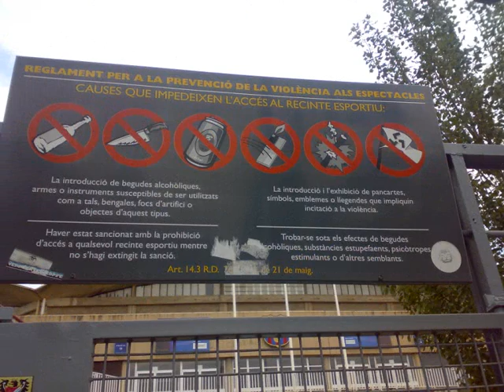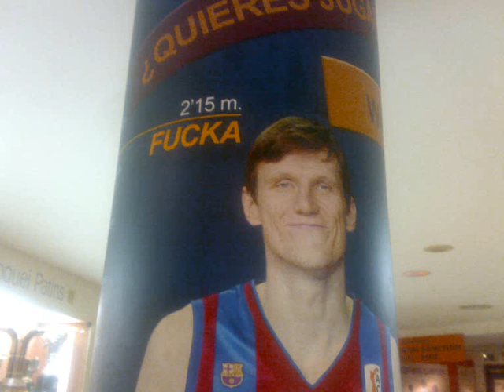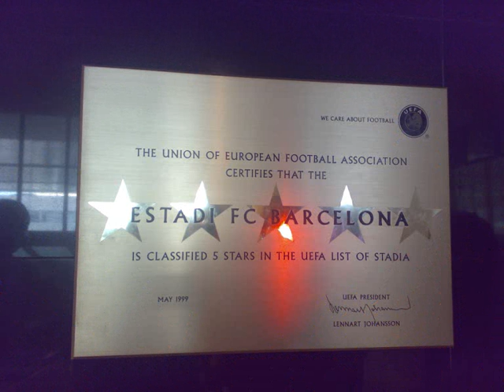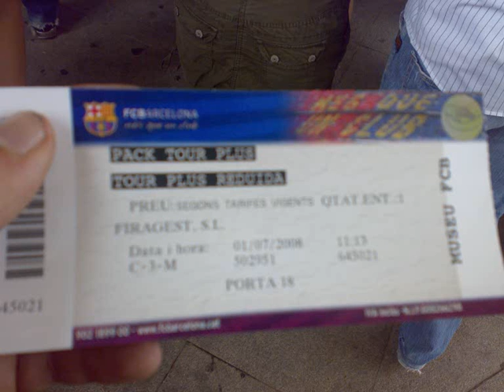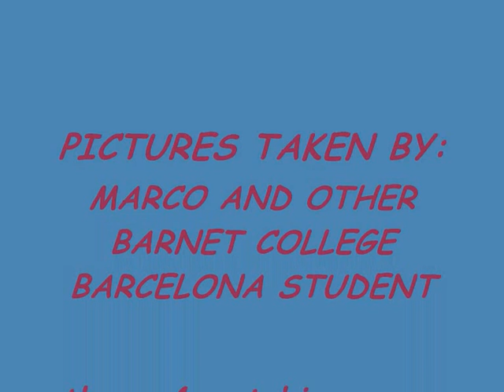summer soo far (sorry guys had to be done lol)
summer 2008 includeing barcelona trip with barnet coll